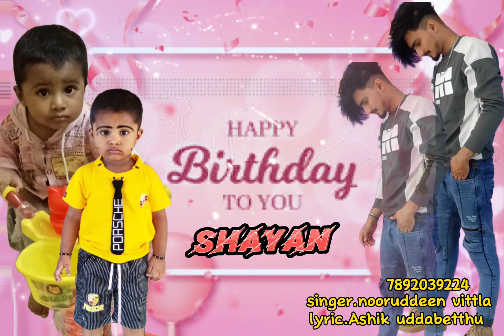Happy birthday shayan ..singer.nooruddeen vittla.lyric ..Ashik uddabetthu